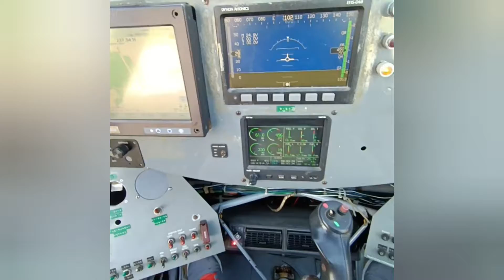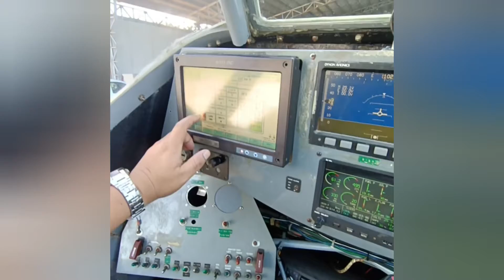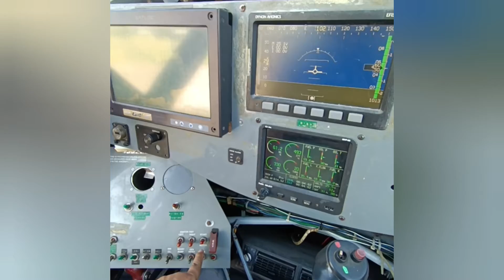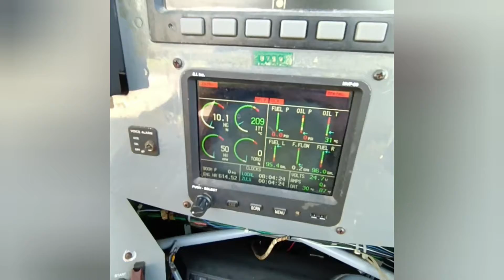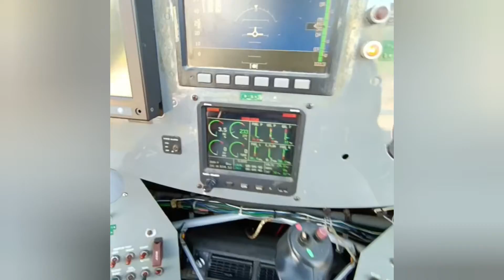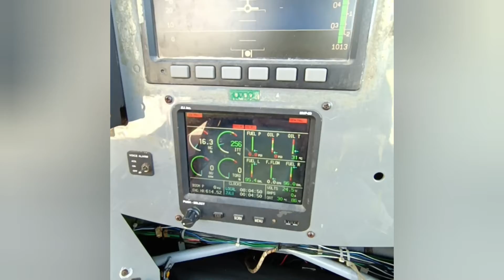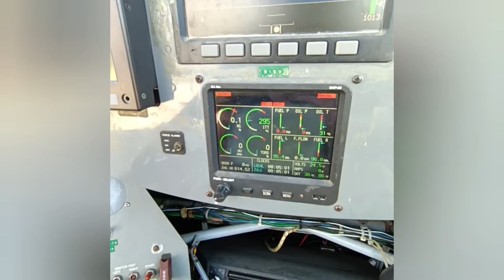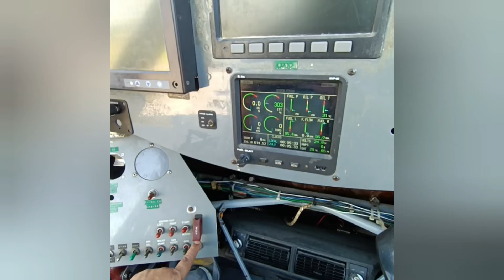pabugnaw sa dagat